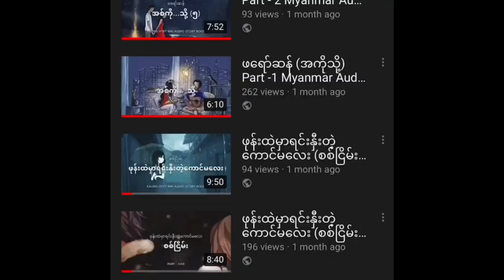ချန်ထားရက်လေသော (ဖရော်ဆန်) ( စဆုံး)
ဘယ်အရပ်မှာပဲလင်းလင်းပေါ့
အဓိကက ကျွန်တော့်ကြယ်လေးဖြစ်နေဖို့ပဲ လိုတာပါ ...

Title  - ချန်ထားရက်လေသော ( စဆုံး)
Book - ချန်ထားရက်လေသော
Writter - Hpraw San
Reader - Kaung Htet Lynn